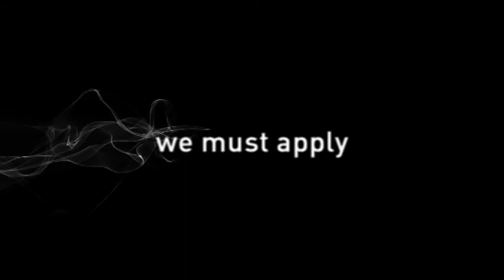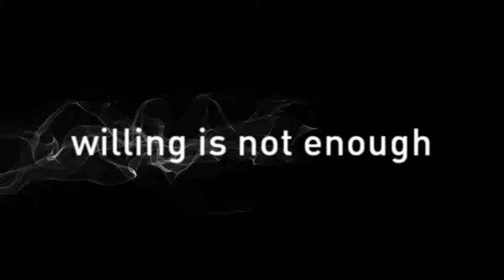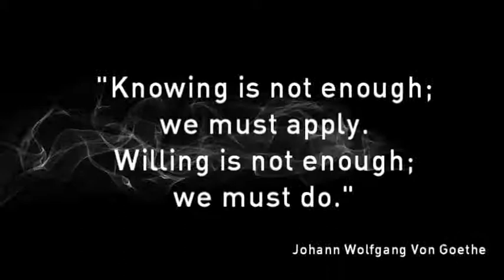Knowing is not enough